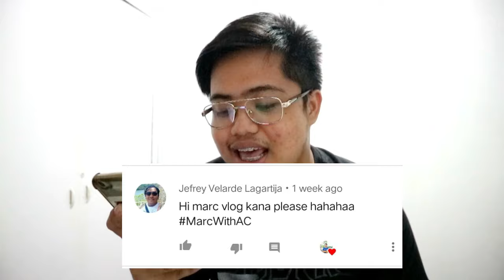LIFE UPDATE: New Work + Azure Staycation! | Marc Arleson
Hello! I am back after 2 weeks. Ang vlog na ito ay ang aming staycation sa Azure Urban Residences at medyo na-stress kami ng konti lang plus ang aking Life Update.
Life Update: May bago na akong trabaho! YES NAMAN. :)